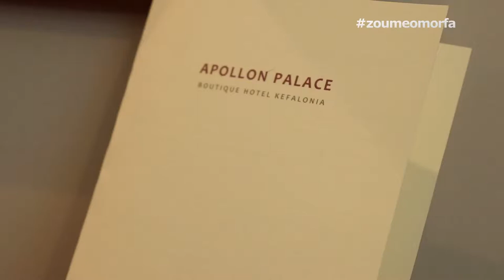Apollon Palace στην Κεφαλλονιά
To Apollon Palace είναι ένα καινούργιο υπερπολυτελές νεοκλασικό συγκρότημα,20 δωματίων πλήρως εξοπλισμένο στα Μεταξάτα του Δήμου Λειβαθούς της Κεφαλλονιάς δίπλα στα Κουρκουμελάτα, στους δύο πανέμορφους πρότυπους οικισμούς με τους εντυπωσιακούς κήπους, τις πολύχρωμες μοκαβίλιες και τα παραδοσιακά σπίτια ,προσφέρει φιλοξενία σε κάθε σύγχρονο Οδυσσέα που θα ήθελε να γευτεί τις ομορφιές της Κεφαλλονιάς.

 Διαθέτει πισίνα με υδρομασάζ , pool bar, εσωτερικό bar , καθιστικό , αίθουσα εκδηλώσεων - αίθουσα πρωϊνού . Η καθαριότητα , η εξυπηρέτηση και η μοναδική αίσθηση οικογενειακού περιβάλλοντος είμαστε σίγουροι ότι θα σας καταπλήξουν.

Apollon Palace Kefalonia
Μεταξάτα 281 00 Κεφαλονιά